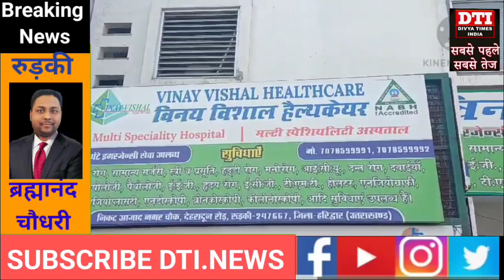रुड़की के विनय विशाल हॉस्पिटल में लगाया गया,हड्डी रोग का निशुल्क शिविर कैंप